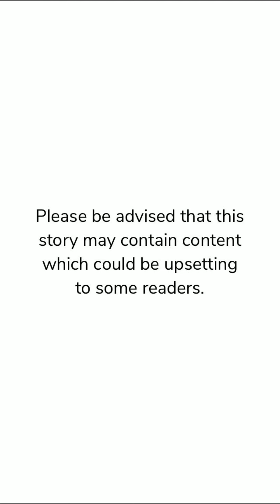Loving Bad (Mafia) | Chapter 2 | Episode Choose Your Story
Ruthless Mafia Leader, Lorenzo Romano is forced into marriage with Adrianna Rossi. Will ice and fire mix?

Thumbnail: @alyonivn.art

“All stories posted in this channel are with permissions from the author. This particular story has been approved by the author to be posted on YouTube.”